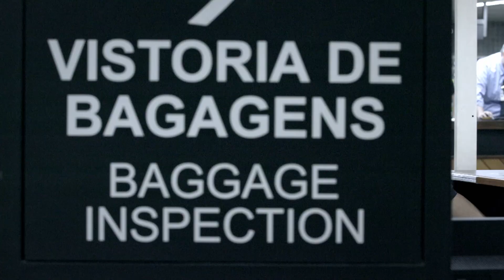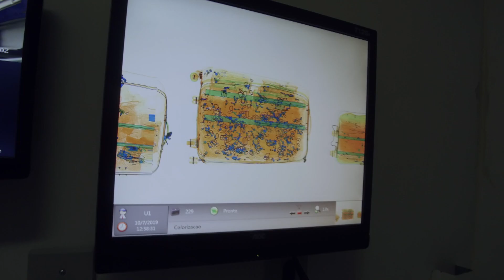Equipe revista as bagagens de três voos domésticos | Aeroporto - Área Restrita | Discovery Brasil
A equipe de agentes aeroportuários vai revistar as bagagens transportadas em três voos domésticos para investigar suspeitas de tráfico de drogas.